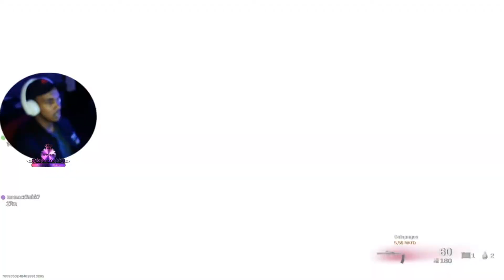THE HALLOWEEN WARZONE VICTORY has Never Felt Sweeter!! w/ UNCLE GAZA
OOOhhh bOY oh Boy!!,. I have a video Well Prepared for you guys!!,. Cant wait for you to see!!. Halla at your brother!! , Leave A Sub,. Support ME and Share!!
WE ARE COMING FOR THE TOP BABY!!!WOOOOOOOOOOooooo!

                               🔥Social Medias 🔥